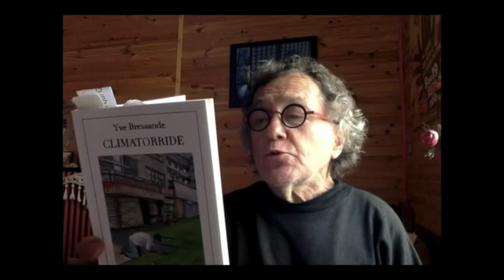Carnet de voyage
Poème écrit et dit par l'auteur Yve Bressande ; extrait de Mappemonde in Climatorride (milagro) Éditions